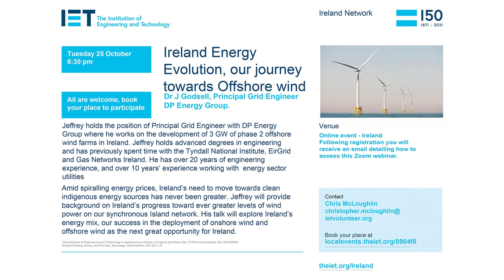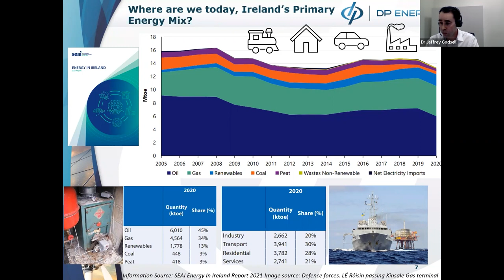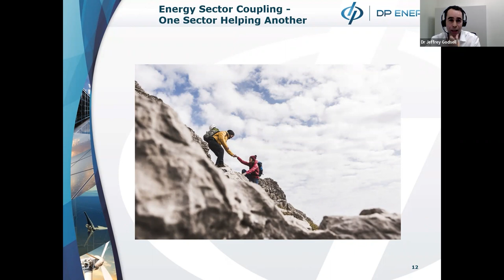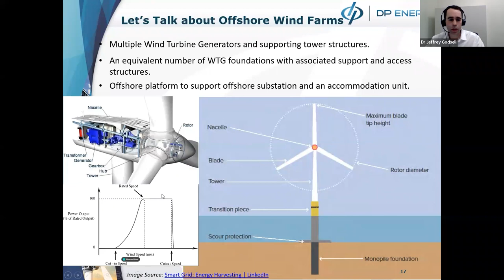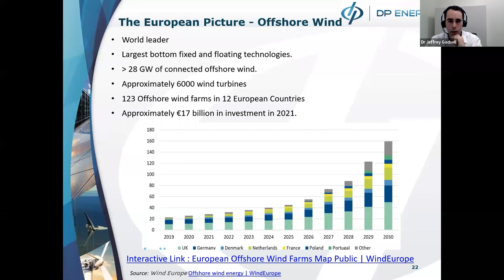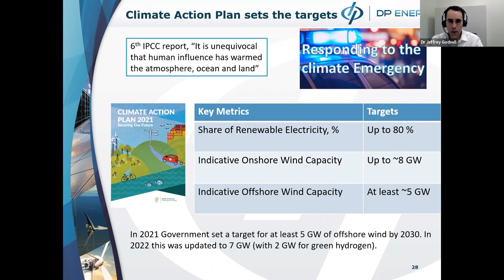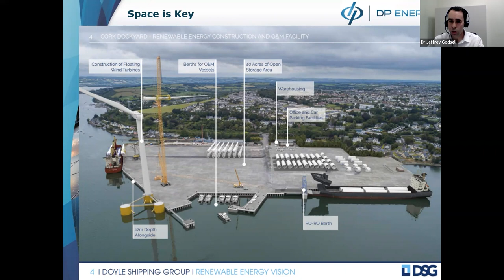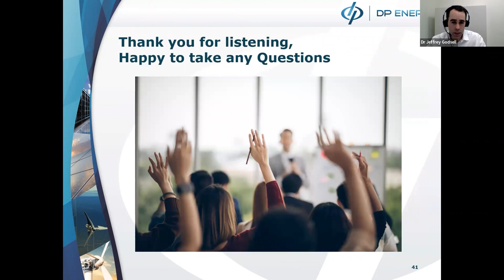Irelands Energy Evolution towards Offshore wind